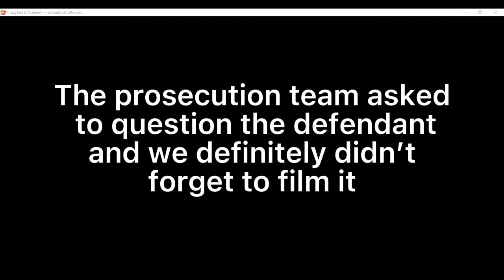Animal Farm Argumentative Choice Board Mock Trial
Miss Mooney if you’re looking at this, hi